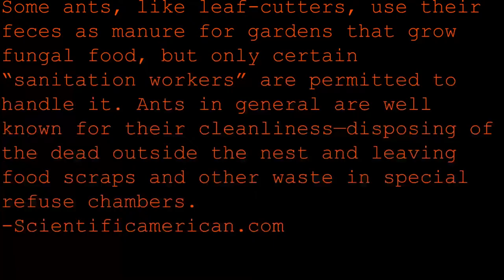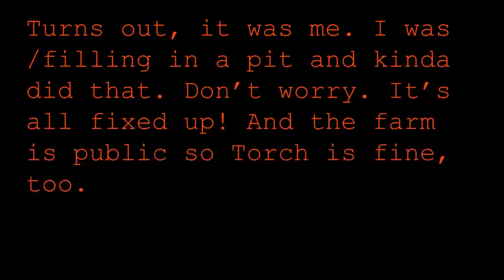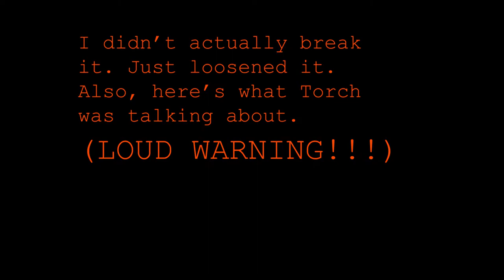Ant Bathrooms, Punching My Mic, and Veggie Pits| Minecraft with Torch Ep.1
This video has no point!
Torch: @ttorcch
You can blame me for almost everything in this video; editing, the thumbnail, being a Silly Billy.